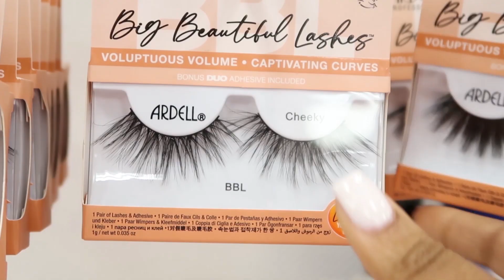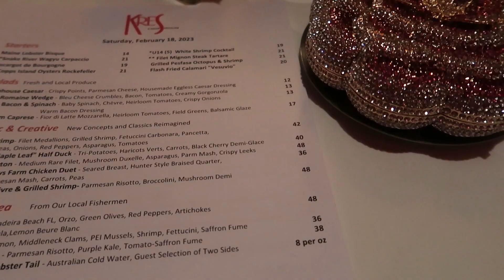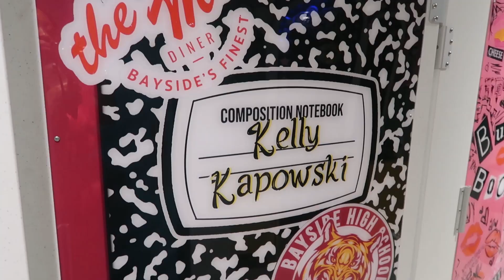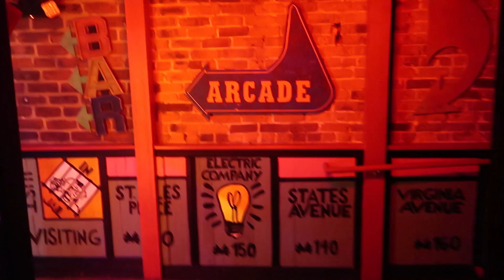weekend vlog 🩷 nothing is going right - target run - galentines dinner - barbie dreamhouse - brunch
hope you enjoy my weekend vlog and my cousins and I celebrate Galentines Day together.

WHERE I WENT:
Dinner Restaurant - Kres Chophouse Orlando, FL
Barbie Dreamhouse - 1UP Bar Orlando, FL

WHAT I WORE:
Dinner
Dress - shop.nrzn
Flower Clutch - Amazon
YEMESYAS Evening Bag Women's...
Earrings & Bracelets - Target

Barbie Dreamhouse
Pink Set - bflyla
Necklace - Amazon
Saturn Pearl Necklace White Pearl...
Heels - Ego Official (out of stock)

Brunch PJs - Victoria's Secret
Mix PJ Short Set (couldn't find them online)